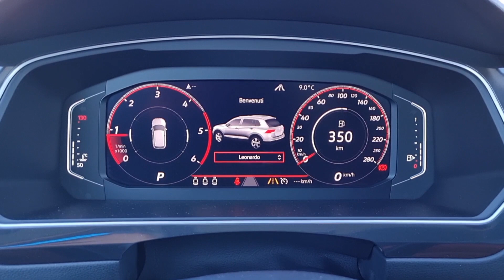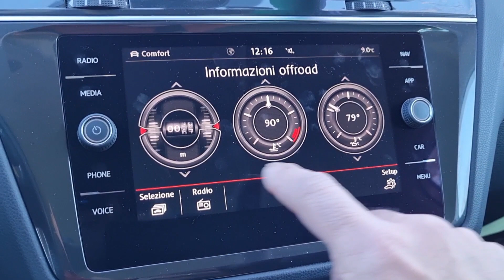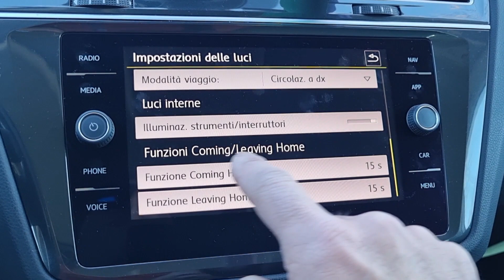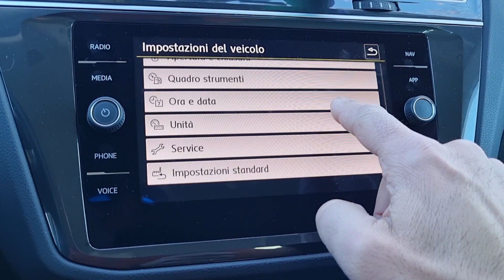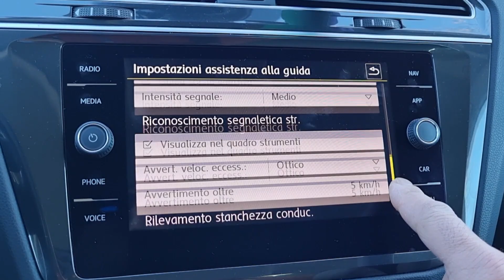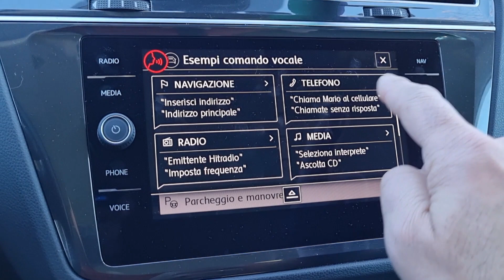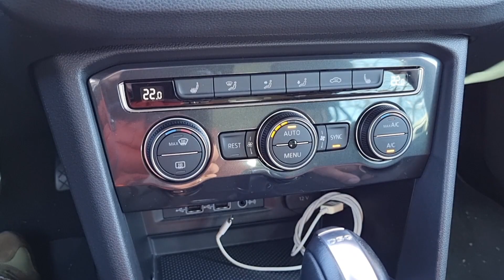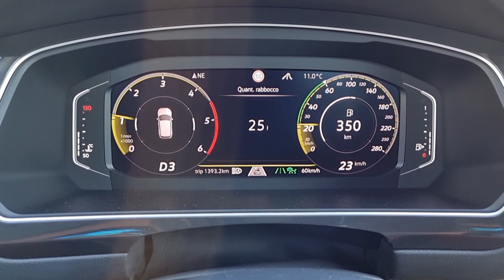VW Tiguan R-line 2019 2.0 BTDI 240cv Attivazioni varie compreso aggiornamento e sblocco radio